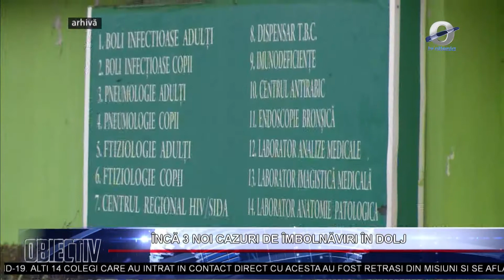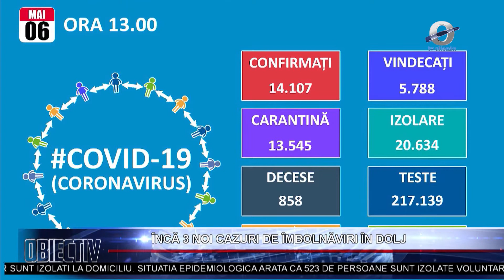ÎNCĂ 3 NOI CAZURI DE ÎMBOLNĂVIRI ÎN DOLJ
In aceasta dimineata, autoritatile doljene au raportat alte 3 noi cazuri de imbolnavire cu SARS COV II.

Numarul persoanelor diagnosticate a ajuns acum  la 132. Printre cei infectati se afla si 23 de persoane care lucreaza in cadrul Ministerului Afacerilor Interne.

Acestea  sunt internate sub supravegherea medicilor la Spitalul Clinic de Boli Infectioase  si Pneumoftiziologie „Victor Babes” din Craiova. Este vorba de 21 de jandarmi, 1 politist, dar si 1 politist de frontiera.

Nici colegii nu au scapat de pericol. 69 jandarmi, 21 polițiști, 14 polițiști de frontieră și 1 pompier sunt izolati la domiciliu.

Situatia epidemiologica arata ca 523 de persoane sunt izolate voluntar la domiciliu, iar alte 478 de persoane se află în carantină.

Pana la aceasta data,  2.032 de persoane au ieșit din carantină, 13.449 au ieșit din izolarea voluntară la domiciliu, iar 57 de doljeni au fost declarati vindecati si externati.

Persoanele izolate la domiciliu sunt clinic sănătoase și nu prezintă simptomatologie specifică afectării de către virusul COVID-19.
Potrivit Grupului de Comunicare Strategica, astazi, pana la ora 13, la nivel national erau 14.107 persoane confirmate pozitiv cu coronavirus  si  5.788  declarate vindecate si externate.

In ultimele 24 de ore au fost inregistrate alte 270 de noi cazuri de imbolnavire.

Conform autoritatilor romane, pana la ora 14, 858 de  persoane au decedat din cauza coronavirusului si 244 de pacienti erau internati in sectile de ATI.